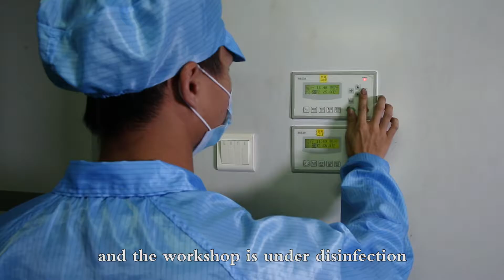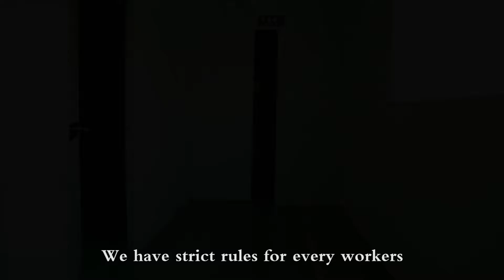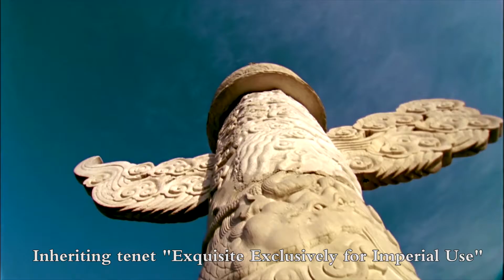Imperial company introduction video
Imperial Palace Commodity (Shenzhen) Co.,Ltd factory located in Dongguan,Guangdong province and office in Shenzhen. China. we are leading wet wipes and paper products manufacturer in South China and exporting to 50 countries. The factory home brand "Sweet Carefor" "Water Kissing" are top 10 national brands for baby wipes and baby dry tissue and they are available in more than 100,000 baby stores and supermarkets like Walmart. RT-Mart. Now we are working with No.1 Japanese baby chain stores and top companines in EU.US for their private label manufacturing. we welcome all your inquiries regarding to our products and feel free to contact with me through email: or whatsapp/wechat/mobphone: 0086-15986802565